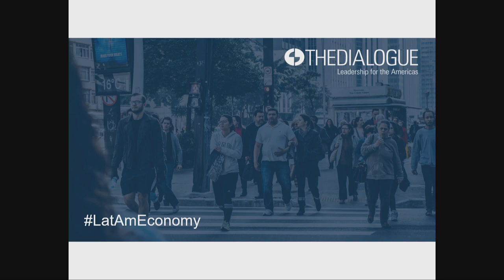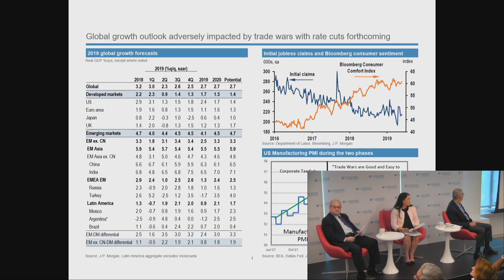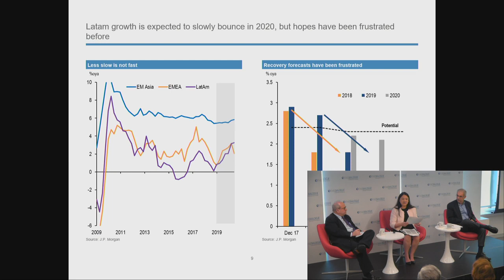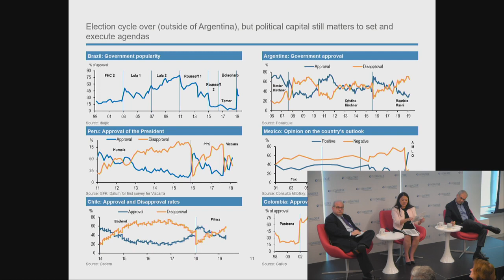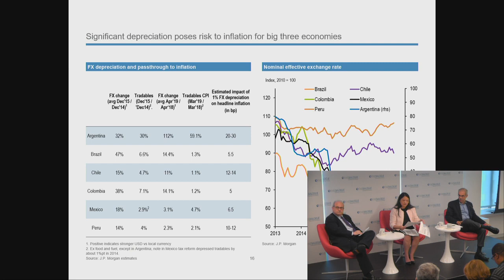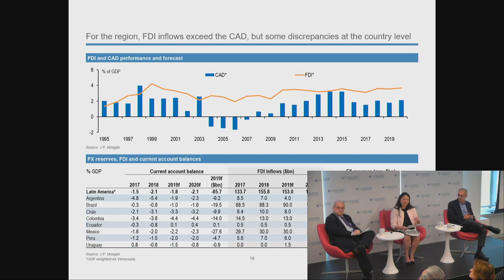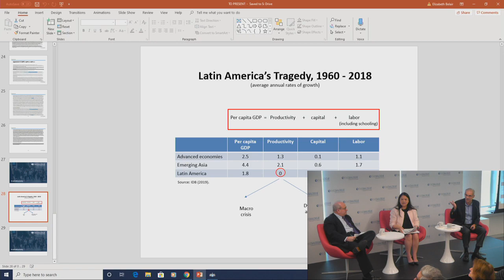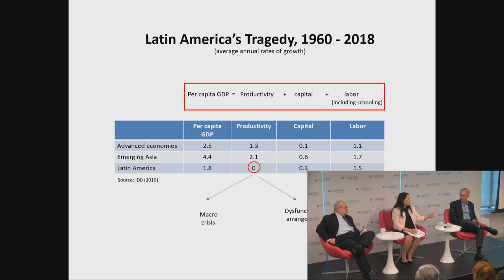Confronting Latin America’s Economic Challenges: What Can the Region Do?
Event Card Photo: Zaraksha Khan / Flickr / CC0

Check out the event summary for "Confronting Latin America’s Economic Challenges: What Can the Region Do?"

Most of Latin America has been in an economic slump for the past five years or more. While a few countries are making notable progress toward recovery and sustained expansion, only Colombia, of the region’s five largest economies (which include Brazil, Mexico, Argentina, and Venezuela) has been growing faster than two percent per annum. After some success early this decade in reducing Latin America’s legacy of income inequality, the gap between rich and poor has been increasing in some countries. Inflation, once a persistent threat across most of the region, has been brought under control in all but a few countries. The slowing of China’s rapid growth, the multiple challenges confronting the European Union, and the unpredictable policies of the United States have created an adverse global economy for much of the region. But most countries today, in varying degrees, are taking needed steps to reform and better manage their domestic economic policies in order to meet these international challenges.

The Dialogue’s event, featuring two highly respected economic analysts, will review these and other factors shaping and constraining Latin American’s economic prospects and discuss what Latin America is doing to overcome its longer-term problems of boom and bust and low growth and productivity.

Follow this event on Twitter at LatAmEconomy and @The_Dialogue.

SPEAKERS:
JOYCE CHANG
Global Head of Research, J.P. Morgan

SANTIAGO LEVY
Nonresident Senior Fellow, The Brookings Institution

MODERATOR:
MICHAEL SHIFTER
President, Inter-American Dialogue (@MichaelShifter)